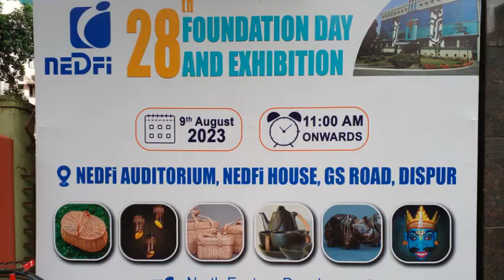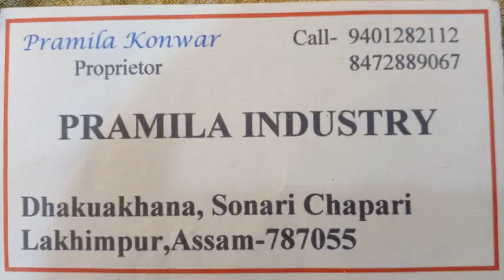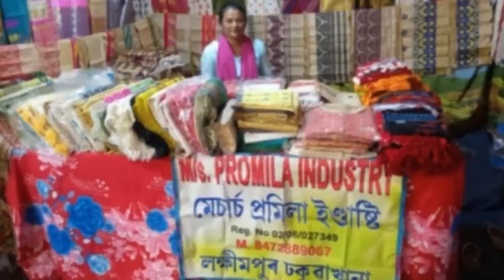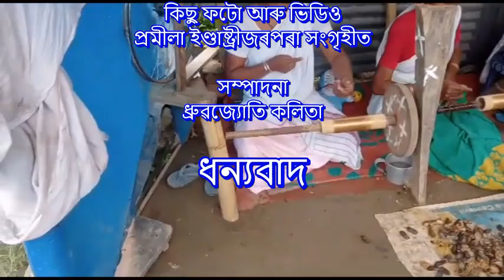ৰেচম শিল্পৰ উদ্যোগী প্ৰমীলা কোঁৱৰ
এগৰাকী মুগাপলুপালক আৰু ৰেচম শিল্পৰ উদ্যোগী (ঢকুৱাখনা, লক্ষীমপুৰ) প্ৰমীলা কোঁৱৰৰ সৈতে গুৱাহাটীৰ নেডফি চৌহদত হোৱা এটি সাক্ষাৎকাৰৰ ভিত্তিত এই ভিডিওটি প্ৰস্তুত কৰা হৈছে।